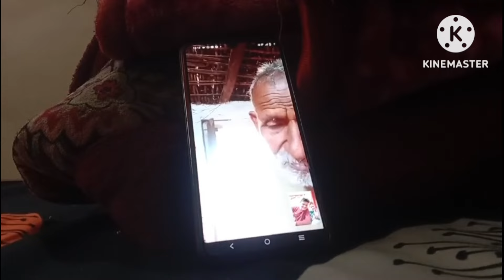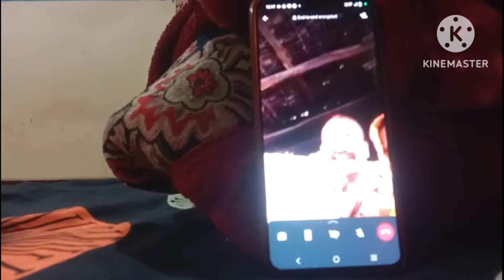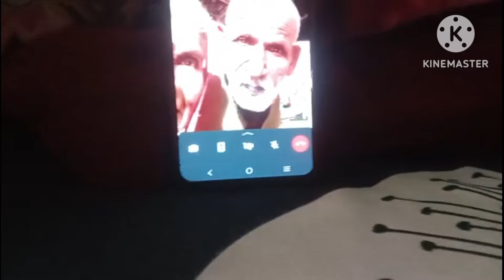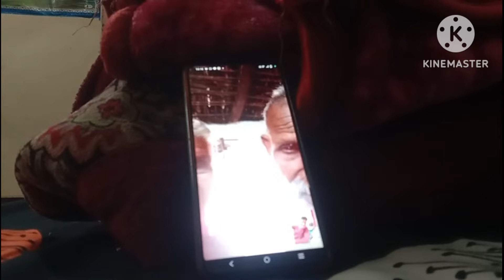🤷किसने भेजे कीमती तोहफे 🙏बहुत दिनों बाद आई चेहरे मैं खुशी देखो बरसों बाद दादा दादी जी से बात की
Buying Links :

1.  ZEYO Women's Cotton Polar Bear Printed Purple Night Suit Set of Top & Pyjama 5287

2.  Everyuth Golden Glow Peel-off Mask 100 g (Pack of 2)

3.  PK HUB Women's Silk Saree With Blouse Piece (PK-N90-SARE-SB_Sky Blue)

4.  Yashika Women's Silk Saree With Blouse Piece (Sdpl-Swati Navy_Multicolor)

5.  Anand Sarees Women's Bhagalpuri Georgette Saree with Blouse Piece (1262_1_Multicoloured_Free size_Pink)
Wardrobe Refresh Sale is Live .
1,500+ Top Brands, Great Prices &  unbeatable deals on 1L+ Latest Styles.
Get 20% cashback on first order, 30 days easy return on Fashion & beauty products.

*T&C apply